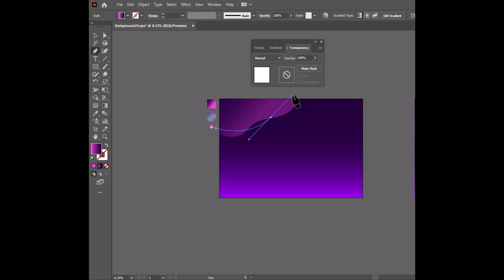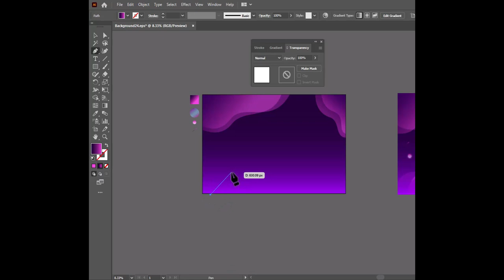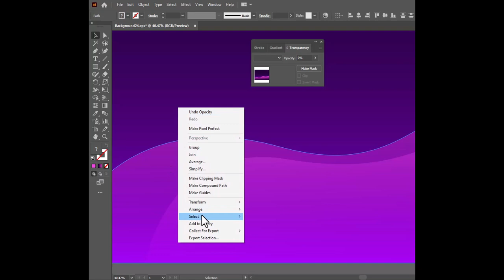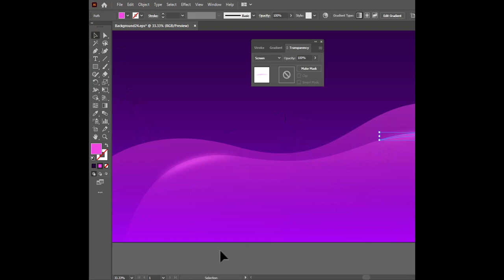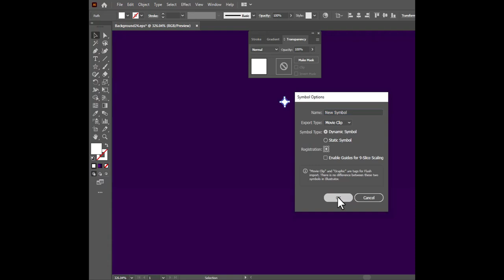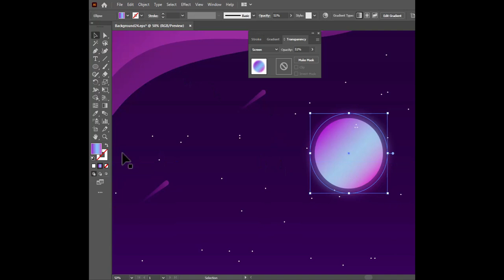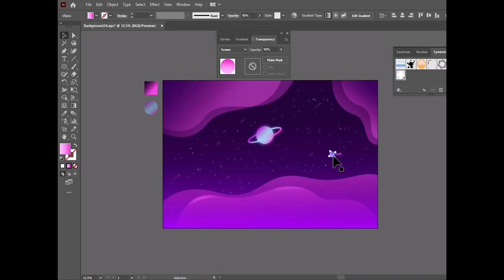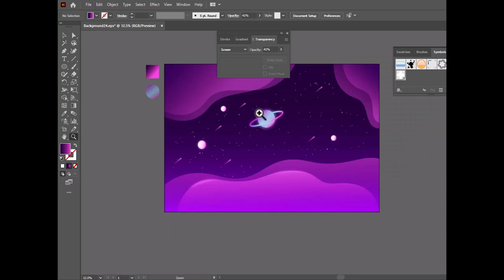How to create galaxy background in Adobe illustrator.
In this video you will learn how to create amazing galaxy background in adobe illustrator.